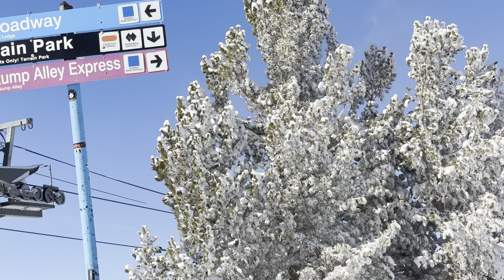Skiing Saturday of Opening Weekend 2024 at Mammoth Mountain on Broadway from the top of Chair 6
Lots of people on Saturday of Opening Weekend 2024 at Mammoth Mountain but it was a lot of fun. You can see the lines for the gondola & chair 6 since the new chair 1 isn’t open yet.

Mammoth is open daily from 8:30am to 4pm.

Mammoth is on the Ikon pass.